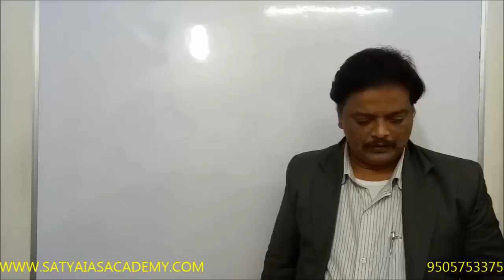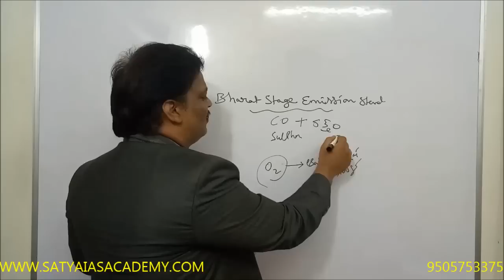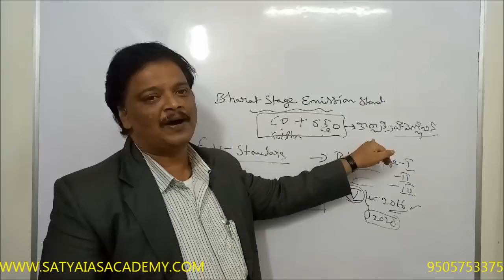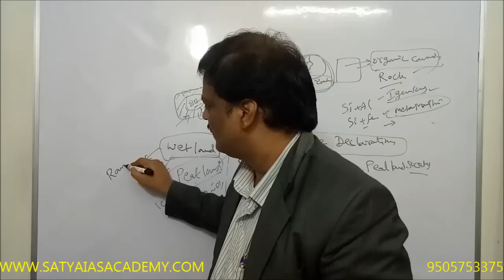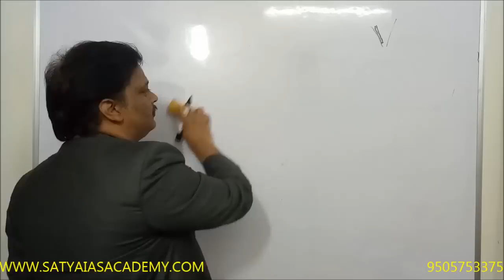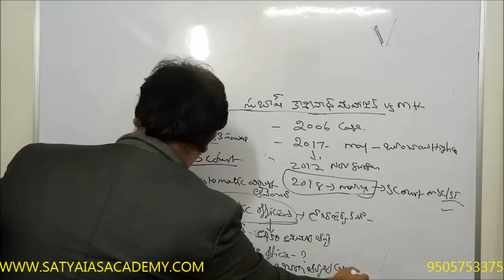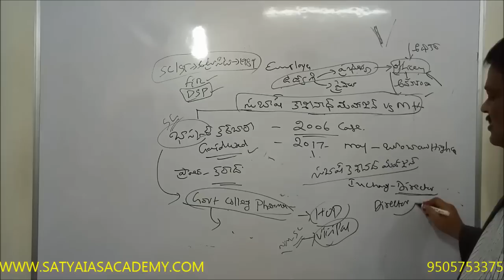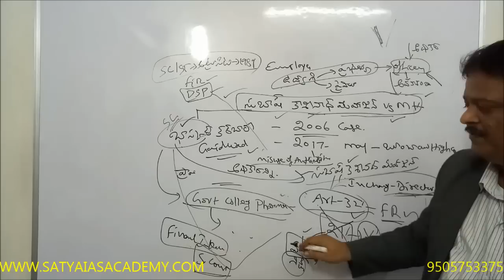CURRENT AFFAIRS TEST ANALYSIS